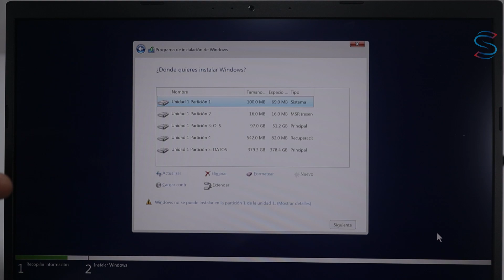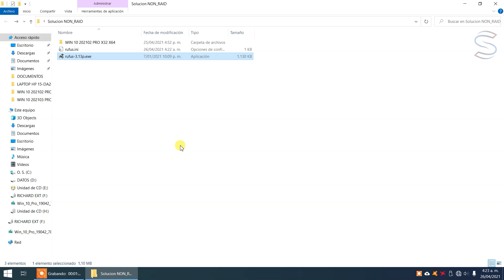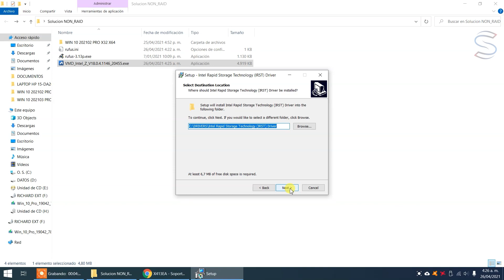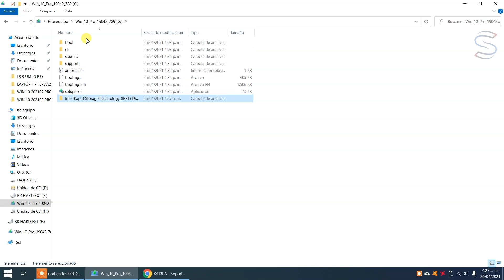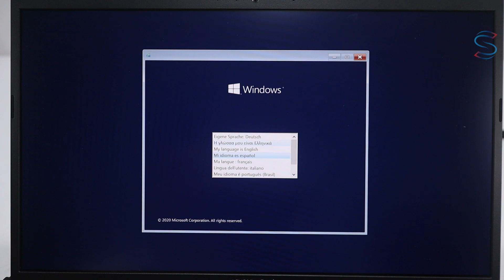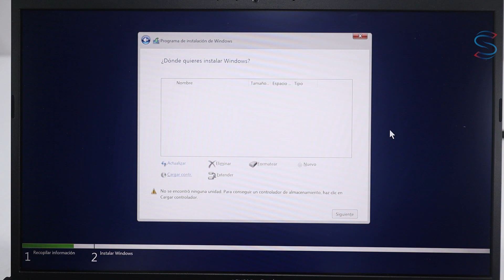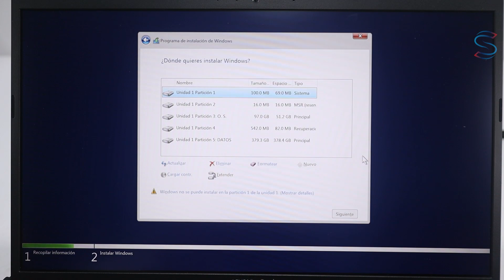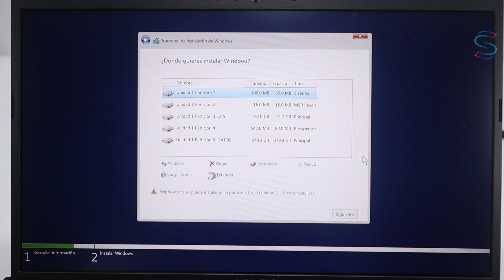No aparecen particiones instalando Windows🪟11 10 | VMD | NON-RAID | SSD NVMe/SATA | Solución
Proceso con el cual podremos ver las particiones para poder instalar Windows 10 o Windows 11 con SSD NVMe PCI-E o SATA

El procedimiento podría funcionar para otras marcas como Hewlett Packard, Dell, Lenovo, Acer, Asus, etc.

Fecha de grabación: 26 de abril de 2021

Equipo utilizado: Laptop Asus X413DA

Enlace del controlador que utilicé en el equipo Asus del video
No sé si sirve para otros modelos, pero es mejor utilizar el que suministre el de la pagina oficial de controladores de la marca que se está trabajando.

Para computadores con procesadores AMD ensayar con el siguiente controlador en el cual se encuentran varias carpetas, toca de intentar primero con las que dice SATA, si no funciona, intentar con las demás carpetas
y por favor confirmar en los comentarios si les funcionó o no

Índice
00:00 Intro
00:07 Introducción
01:29 Proceso inicial
07:44 Recomendaciones
07:55 Ultima nota
08:06 Despedida

Otros videos que pueden interesar

Unboxing, Review, información, características, como es por dentro e imágenes externas del computador portátil Asus X409MA